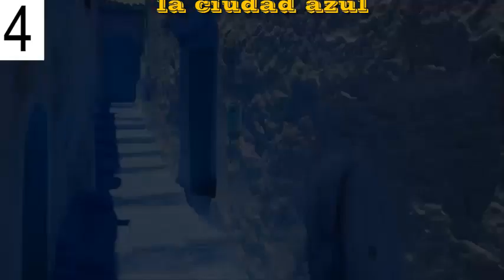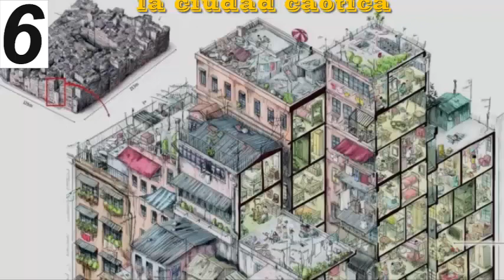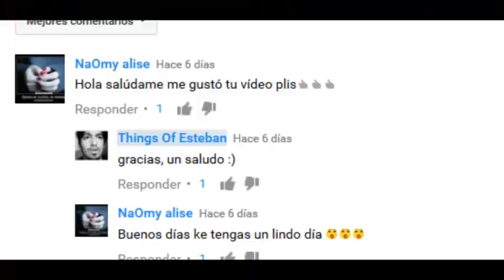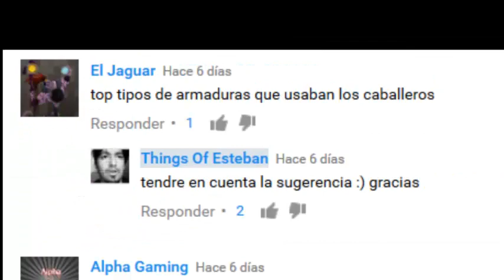top 7 lugares o ciudades extraños de nuestro mundo actual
descripcion del video :
1/ el lugar donde se casan al poco de conocerse

hablamos de la china rural donde por ejemplo conocemos el caso
de ie, de 13 años y Wen de 18, que contrajeron matrimonio
tres días después de haberse conocido.
 Ahora ella espera a su primer bebé y apenas
es capaz de entender qué es el embarazo.
 Desconoce todo lo relacionado a los métodos anticonceptivos
 y dice que está aburrida de su vida de casada.
El caso de Jie no es el único en China.
En las zonas rurales del país es normal
que los adolescentes contraigan matrimonio a
 edades tempranas, pese a que éste es legal
 hasta que las mujeres tienen 20 y los hombres 22.

2/ pueblo gobernado por bellas mujeres
A poco más de 100 kilómetros de Belo Horizonte
(una ciudad ubicada relativamente cerca de Río de Janeiro),
 se encuentra «Noiva do Cordeiro», un pequeño pueblo habitado
 principalmente por mujeres.
fue fundado por Maria Senhorinha de Lima. Una mujer que fue excomulgada por
la Iglesia católica en el 1891 por adulterio después de dejar su matrimonio "arreglado",
 por otro hombre. Maria Senhorinha y otras mujeres marcadas en aquella época como "fáciles"
 o "de mala vida" crearon su propio santuario lejos de una población que las juzgaba.

Por muchos años vivieron aisladas hasta 1940, cuando un pastor evangélico,
Anisio Pereira, se casó con Delina Fernandes Pereira, de tan sólo 16 años,
 nieta de Maria Senhorinha y fundó la iglesia. Durante estos años,
el pastor impuso una ley puritánica; prohibiendo el consumo de alcohol,
 que las mujeres se corten el pelo y cualquier tipo de anticonceptivo.
No fue hasta 1995, cuando Pereira murió
 que las mujeres desmantelaron las normas patriarcales y decidieron nunca
más dejar a ningún hombre legislar sus vidas.
Ellas declaran :
"Hay muchas cosas que las mujeres hacen mejor que los hombres.
 Nuestro pueblo es bonito, organizado, y mucho más armonioso que si los
 hombres estuviesen al cargo. Cuando hay problemas o disputas resolvemos
las cosas como mujeres, buscando el consenso en vez del conflicto",
 "Tenemos a Dios en nuestros corazones. No necesitamos asistir a la iglesia, casarnos
 frente a un cura o bautizar a nuestros hijos. Esas reglas fueron creadas por los hombres".

3/ la ciudad subterranea

 1- Coober Pedy, Australia
Muchas personas se sorprenderán al descubrir que esta ciudad es completamente subterránea.
En la actualidad este pueblo, fundado en 1915 para funcionar como centro de minería, es considerado
la mina de ópalo más grande del mundo. Poco después de su fundación,
los trabajadores se dieron cuenta que era más conveniente permanecer
debajo de la superficie, debido a que las temperaturas en el exterior superaban los 51°C.

Fue así como comenzaron a construir viviendas, iglesias, tiendas,
centros médicos, e incluso un hotel de 4 estrellas debajo de la tierra.
 Otro dato curioso sobre este pueblo es que su nombre proviene del término
 aborigen “Kupa-piti”, que significa “Hoyo del hombre blanco”.

4/ la ciudad azul

Este deslumbrante pueblo y atracción turística, ubicado en la región noreste de Marruecos, y
se llama Chefchaouen, Marruecos
 está completamente pintado de azul. Las casas, las calles, los pasillos y las plazas fueron
 pintados por ciudadanos judíos que habitaron en la zona durante la década de 1930.

En la actualidad, la ciudad cuenta con 200 hoteles, cuyo servicio fue influenciado
por la presencia de turistas europeos, tiendas y otras atracciones.
 Muchas historias populares creen que este pueblo
 es el principal fabricante de hachís en Marruecos.

5/ la ciudad de los enanos

El “Imperio de los enanos”, China
Para poder ser habitante de esta ciudad, la persona no debe medir más de 130 cm.
 Los lugareños construyeron este lugar para escapar de las burlas, el abuso y
la persecución sufridos a causa de su apariencia. Ahora que ya cuentan
con su propio servicio de policía y bomberos, lo único que le queda a este
 pueblo es contar con su propia fuente de ingresos.
 Los 120 habitantes de este pueblo decidieron
construir sus viviendas con una apariencia única y especial,
 de manera de transformar el lugar en una atracción turística.

6/ la ciudad caotica

Antes de demolición en el año 1994, Kowloon solía ser la con mayor densidad
 poblacional de todo el mundo, con más de 50.000 personas viviendo en una
superficie de 2.6 hectáreas. La ciudad fue fundada por el Ejército Chino
en el siglo XVII, para funcionar como fuerte local, y abandonada por las
 autoridades locales en 1950. En la actualidad, la ciudad es conocida por
 la fuerte presencia de Tríadas, organizaciones criminales de origen Chino.
 Debido a que la ciudad no estaba gobernada por leyes o autoridades,
 los habitantes construyeron
 sus casas una encima de la otra, sin respetar ninguna norma o
protocolo de seguridad para la construcción de viviendas.